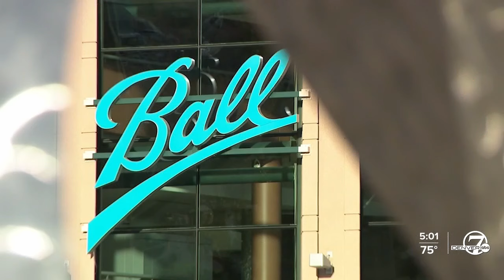What would Ball Arena's redevelopment look like? Denver7 went to find out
What would Ball Arena's redevelopment look like? Denver7's Veronica Acosta went to get some answers.